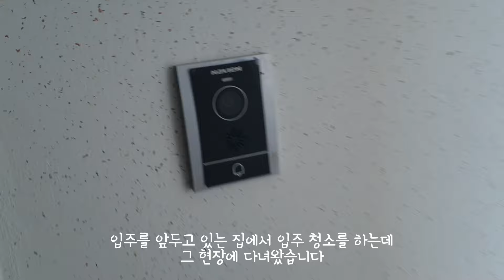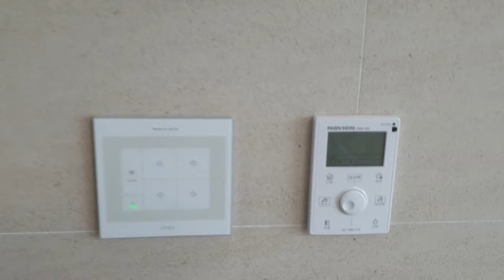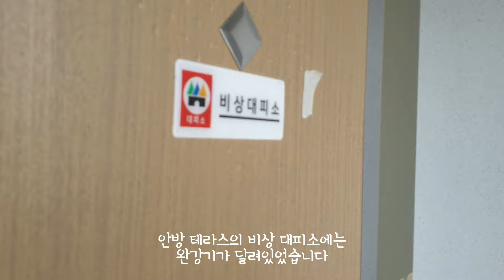구례 미라벨아파트 입주 전에 구경하고 왔습니다!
54세대 아파트 주차장 자리가 80개가 넘어서 부러웠습니다..